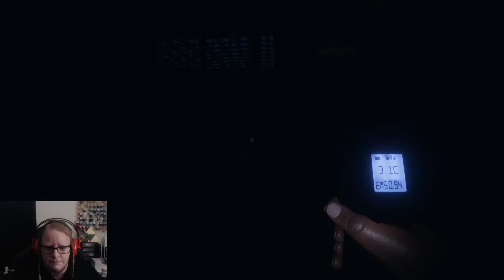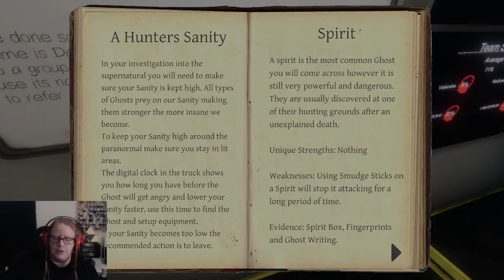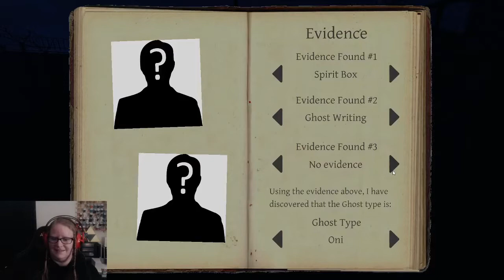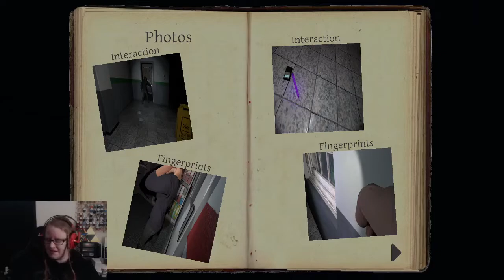Phasmophobia 16--ALWAYS Check Photos!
Introducing our Hammer Bro Saul! AKA, our next predicted dead body after this Prison round. Also, please note that this was recorded before the update that prevents the walkie talkies from working during a hunt.

And Saul from twitter @Salthe_GR8 BigSauce69

Intro & Outro music is Storm the Castle from Jonathan Young's CD Starship Velociraptor; check it out @teespring.com/starship-velociraptor-cd, and find his other works and covers @ or give him a shout on Twitter @JonathanYMusic